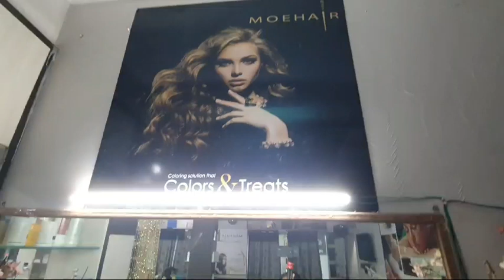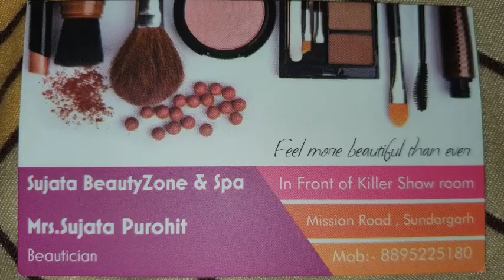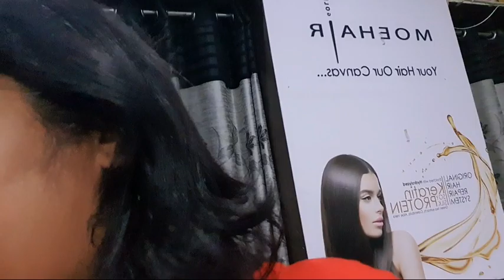28.Beauty parlor time for Dashahara..🏠Ghar me kya ho raha he ?? firse kya hogaya 😤Hubby ka mood off😤